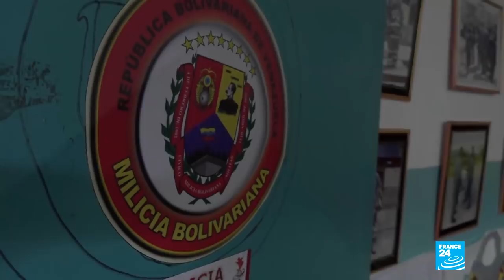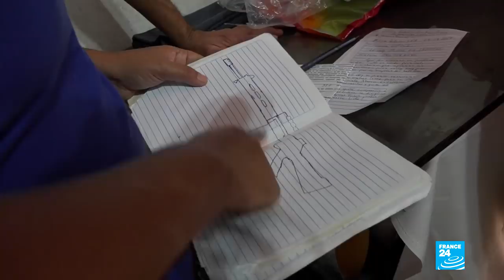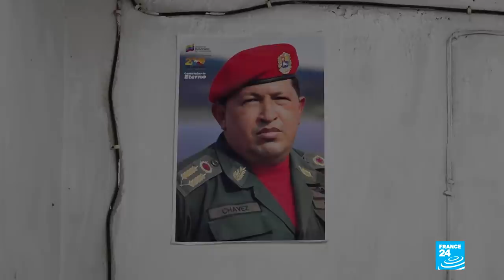The Bolivarian Militia: Meet the Venezuelans on a war footing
In Venezuela, the political standoff continues between Nicolas Maduro's government and self-proclaimed president Juan Guiado. The regime still has control of state institutions, including the armed forces. But it also relies on a network of unlikely volunteers, prepared to defend it against any attacks. The Bolivarian Militia was created by former president Hugo Chavez and today is said to have 1.6 million members. Our reporters went to meet some of them in the Petare district of Caracas.